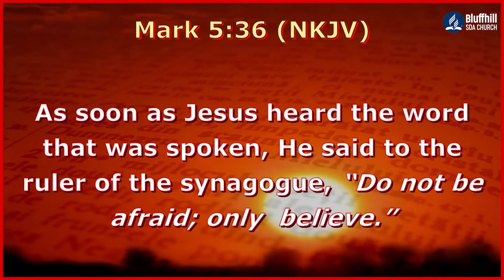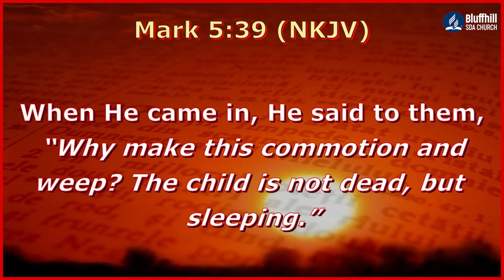Pastor Maurede || Nazvino || 07 July 2021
Morning Online Worship Service with Ps Maurede with the title Nazvino
Stay Blessed